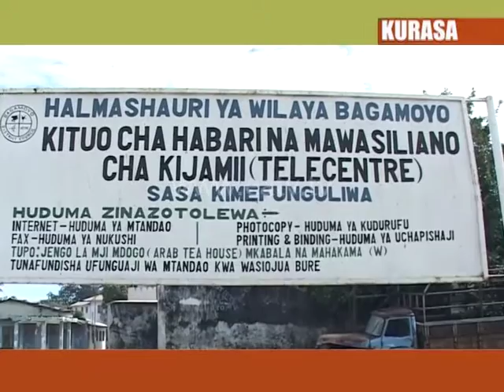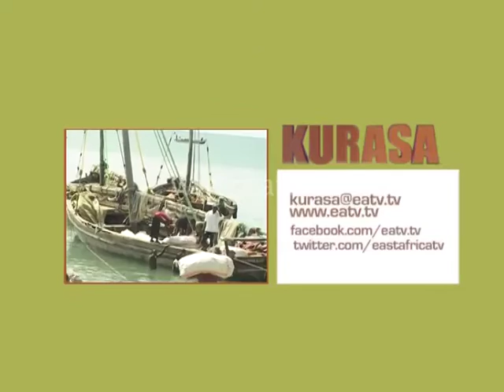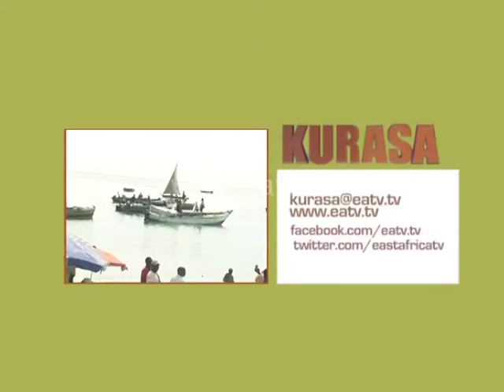Kurasa, 13 July 2015